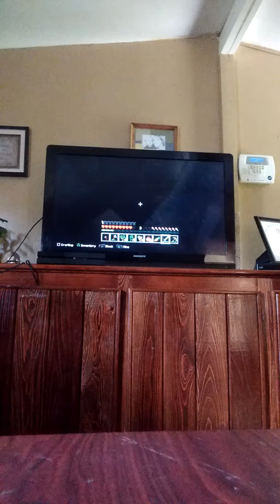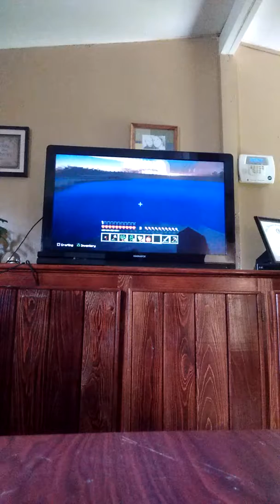Minecraft video 1